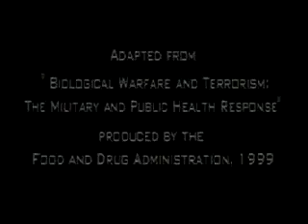The History of Bioterrorism: Botulism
These videos describe the Category A diseases: smallpox, anthrax, botulism, plague, tularemia, and viral hemorrhagic fevers. If these germs were used to intentionally infect people, they would cause the most illness and death. Watch these videos to learn how some of these agents have been or can be used as bioterrorist weapons.

Note: Parts of this video were adapted from "Biological Warfare and Terrorism: The Military and Public Health Response," co-produced by the United States Army Medical Research Institute of Infectious Diseases (USAMRIID), the Food and Drug Administration (FDA), and the Centers for Disease Control and Prevention (CDC), 1999.